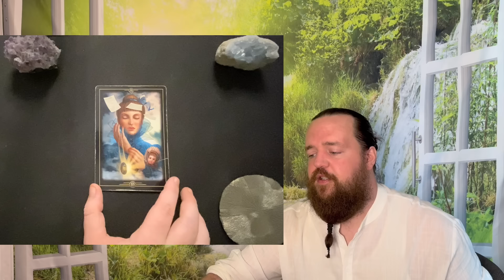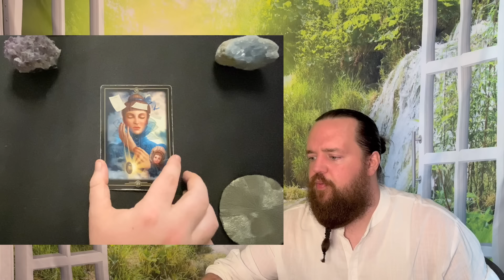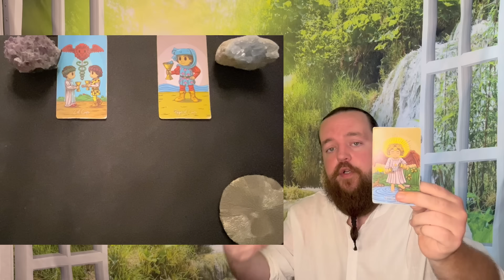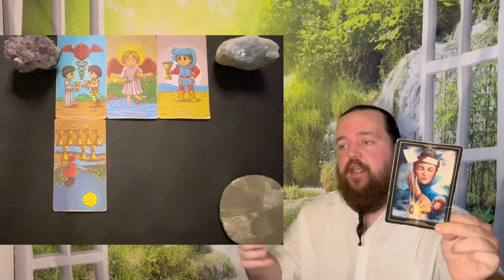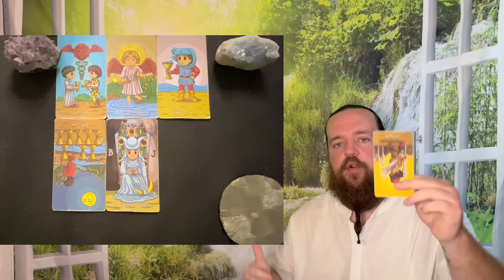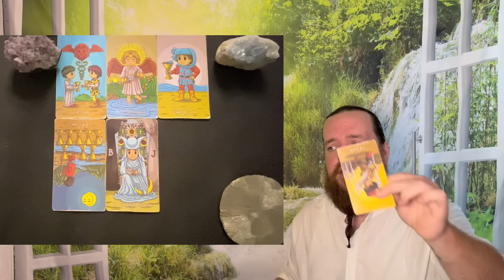VIRGO - " An Unexpected Talk! " SEPTEMBER 2ND - SEPTEMBER 9TH TAROT READING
This readings relevance is based on whenever the Universe brought you here.  This is a general tarot reading for VIRGO